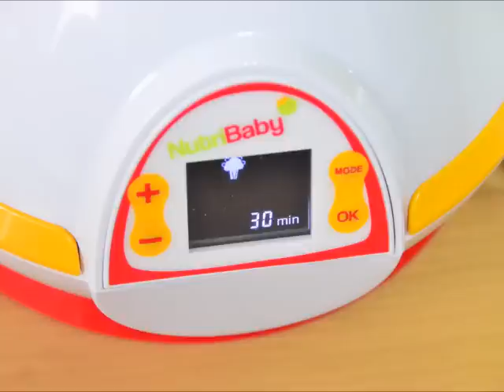아기면역력 높이는 중기 이유식 감자브로콜리 만들기 희재꼬 쿡마스터기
감자브로콜리 이유식 만들기 희재꼬 쿡마스터기